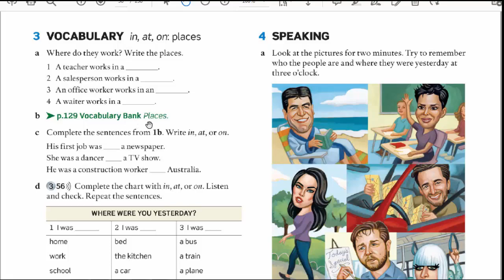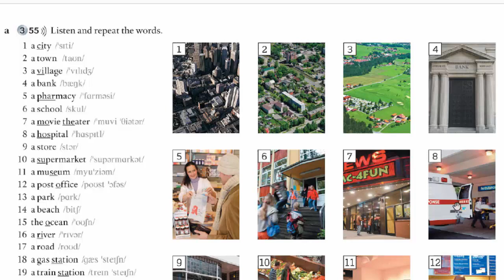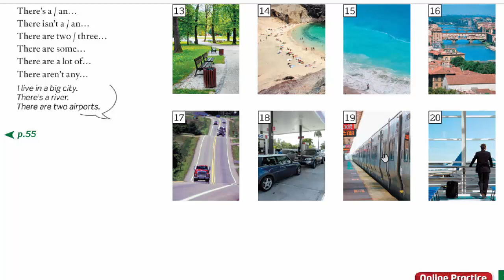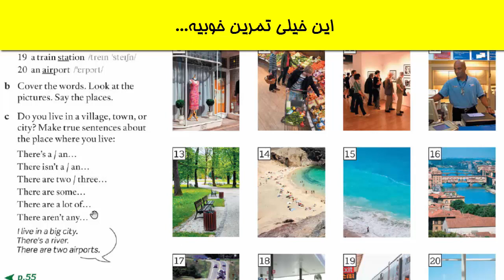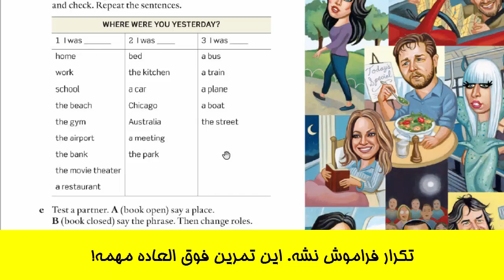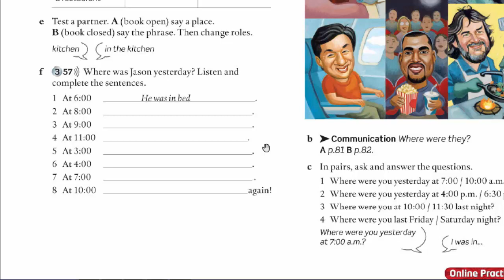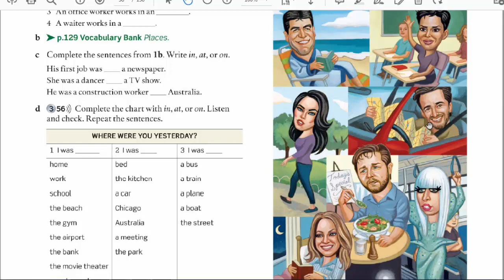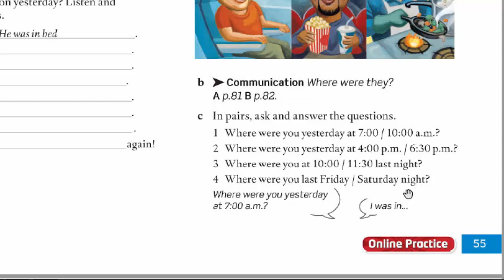Lesson 9B AEF Starter | آموزش صفر تا صد مکالمه کاربردی | سطح مقدماتی یادگیری مکالمه انگلیسی بخش دوم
سعی میکنم ویدیو هایی رو برای تقویت زبان انگلیسی و مکالمه در کانالم قرار بدم.
یکی از سوالاتی که همیشه از من به عنوان معلم زبان پرسیده میشه اینه که زبان انگلیسی را چگونه شروع کنیم   ؟  یادگیری مکالمه انگلیسی ساده است. فقط باید این نکته مهم رو بفهمیم که اصلا چگونه زبان بخوانیم  ؟ یکی از بهترین و استاندارد ترین منابعی که این روزها برای تدریس و یادگیری زبان انگلیسی در سراسر جهان استفاده میشه ، کتاب های امریکن انگلیش فایل هستن که مبتنی بر دانش روز آموزش زبان در سطح بین المللی، بهترین شرایط رو برای یادگیری مکالمه روان و کاربردی ، مکالمه آسان و تضمینی برای زبان آموزان مهیا میکنه. کتاب های American English File  میتونن بهترین معلم خصوصی زبان برای شما باشن.
من در ویدیوهام دروس این کتاب ها رو کاملا کاربردی و روان به شما آموزش میدم. طوری که فکر میکنید همین الان در کلاس زبان نشستید و معلم خصوصی زبان جلوی شما بهتون آموزش میده.بنابراین میتونید انتظارات خودتون از یک آموزش خوب مثل
یادگیری مکالمه انگلیسی
آموزش زبان کاربردی
بهترین ویدیوی آموزش زبان
تدریس کتاب های مکالمه
آموزش زبان از صفر و .
رو از این ویدیو ها برآورده کنید.
من با شما هستم تا به سطح دلخواهتون برسید.

یکی از مهترین نکات داشتن دامنه لغات و اصطلاحات زبان انگلیسی گسترده است که برای صحبت کردن اعتماد به نفس فوق العاده ای بهتون بده. با دانش لغت و اصطلاحات بالا شما نه تنها در صحبت کردن مشکلی ندارید بلکه در فهم صحبت طرف مقابلتون هم بسیار تواناتر هستید. دانش لغت از راه های مختلفی قابل تقویته. مثلا فیلم دیدن. یا کتاب خوندن. و حتی رفتن به کلاس زبان و البته دیدن ویدئو های من در کانال SAEED GANJI ENGLISH به آدرس:

اما تجربه به من ثابت کرده در بسیاری از مواقع مکالمه روان و کاربردی به زبان آموزان تدریس نمیشه. یعنی کلمات و عبارات فقط در یک قالب و چهارچوب خاص برای یادگیری در نظر گرفته میشن. غافل از اینکه توانایی روان صحبت کردن به چیزی بیش از این احتیاج داره. شما باید کلمات وعبارت کاربردی انگلیسی رو یاد بگیرید.
اگه قصد مهاجرت دارید و زبان انگلیسی برای مهاجرت میخونید و یا قصد اپلای کردن و ادامه تحصیل  و یا کار در خارج از کشور رو دارید باید اطلاعاتی در مورد صفر تا صد مکالمه روان و کاربردی در شرایط  مختلف داشته باشید تا بتونید به بهترین شکل از پس اون موقعیت بر بیاید. در این مجموعه ویدیوها من آموزش صفر تا صد مکالمه روان و کاربردی رو برای شما در نظر گرفتم که از سطح مقدماتی یادگیری مکالمه انگلیسی رو برای شما شروع میکنه و تا مکالمه پیشرفته ادامه پیدا میکنه. حتما تماشا کنیدش:

اینستاگرام من :
کانال تلگرام من برای دریافت فایل های ضروری